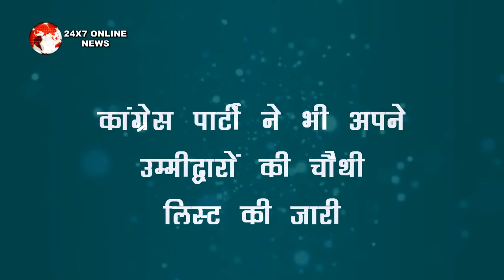काग्रेस पार्टी ने जारी की चौथी लिस्ट, कई दिग्गजों को दिया टिकट